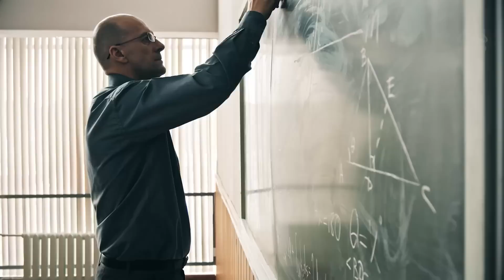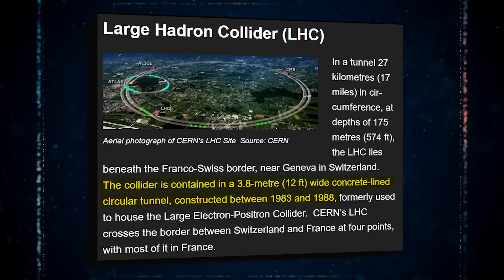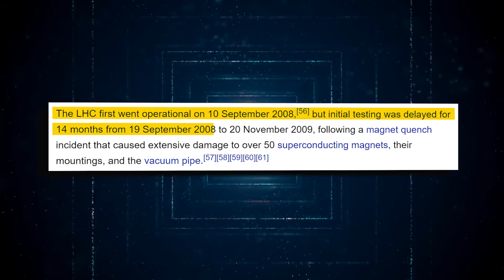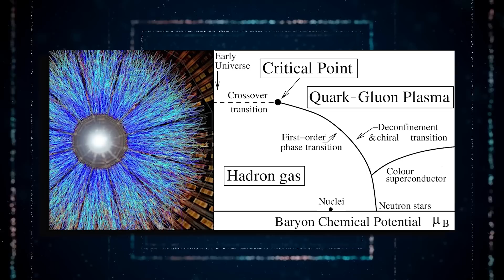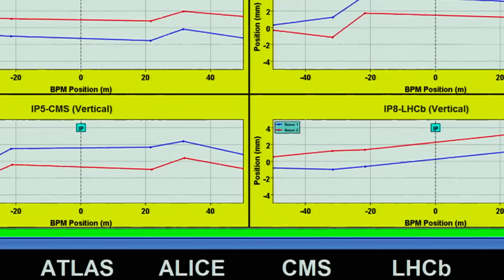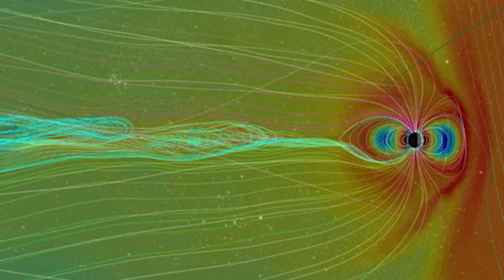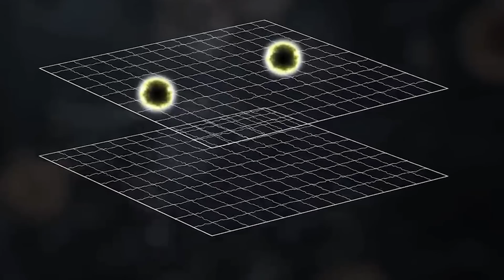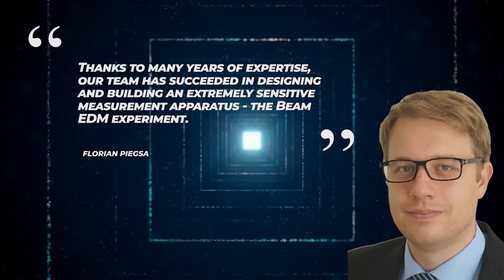CERN Scientists Announced Something Weird Is Going On After They Turned On The Large Hadron Collider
Physicists from around the world were on the edge of their seats as the greatest, most advanced high-energy particle collider finally became operational. Decades of anticipation had built up, and the moment had arrived to witness this remarkable invention revolutionize our understanding of the universe. The Large Hadron Collider, meticulously built by the European Organization for Nuclear Research, came to life after a painstaking building process that lasted years. Since then, it has been a beacon of scientific discovery, helping unravel mysteries of the universe through various runs. But recently, something unexpected and alarming shook the scientific community to its core. When scientists at CERN turned up the Large Hadron Collider with a new maximum beam of energy, they detected a phenomenon that defied explanation. Theories abound, but the true cause remains elusive. What could have caused this perplexing occurrence, and what are the implications for our understanding of the universe? Join us as we delve into the enigma of the Large Hadron Collider and unlock the secrets it holds.
The Large Hadron Collider is a mind-boggling particle accelerator, a colossal device that propels subatomic particles to unimaginable energies in a controlled manner, allowing scientists to study their interactions. Building such a complex machine is no easy feat, but the LHC is a cutting-edge research instrument that surpasses fixed target configurations in terms of center of mass energy. Through high-energy collisions within the LHC, scientists gain invaluable insight into the intricate structure of the subatomic world and the fundamental principles that govern it. Many of the elusive byproducts formed in these collisions decay rapidly, making it impossible to study them through any other means.